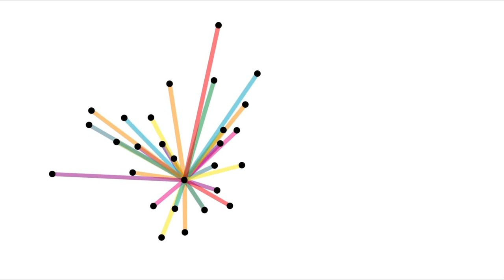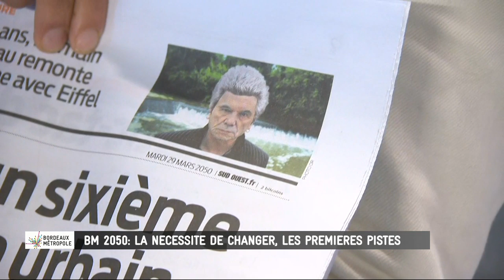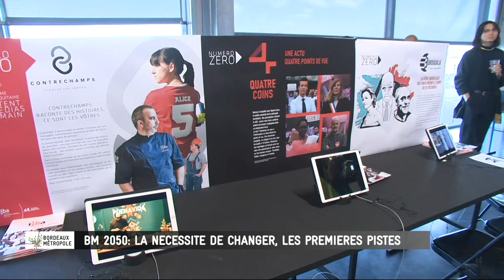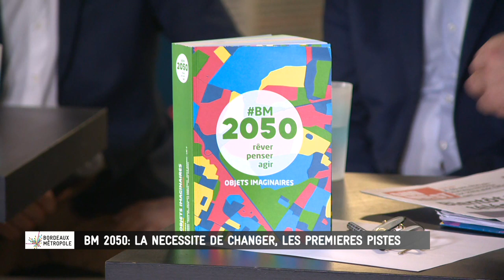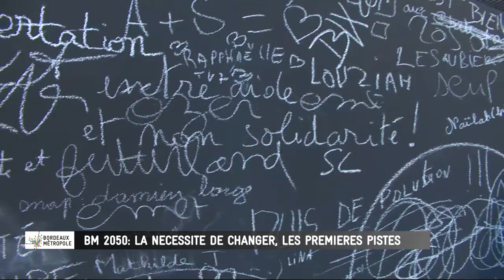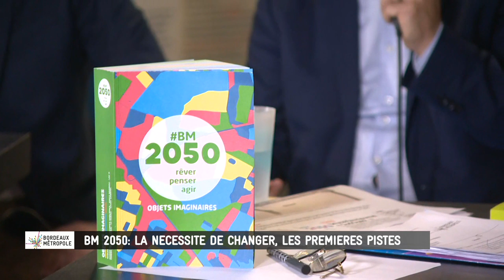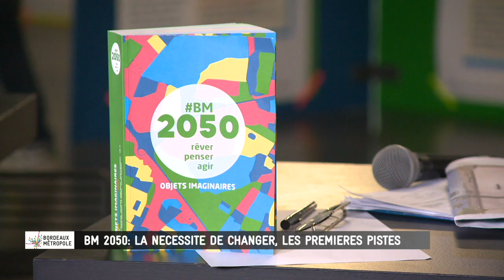BM2050 2eme partie